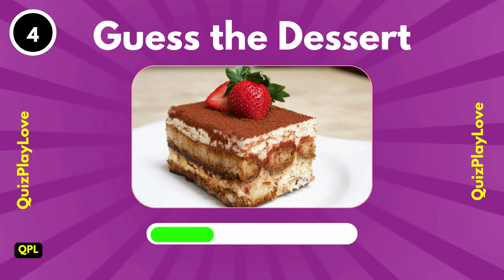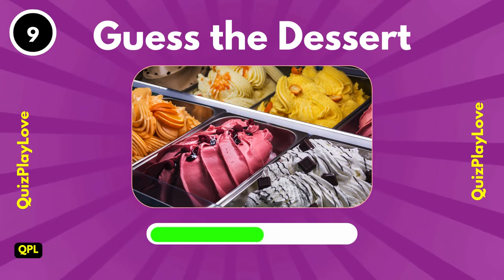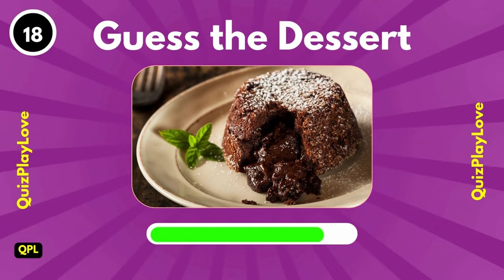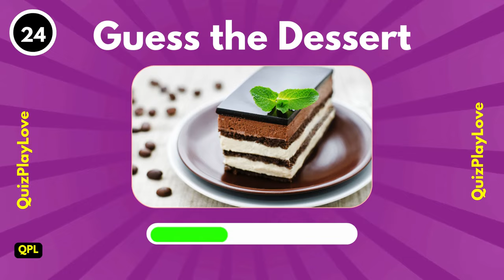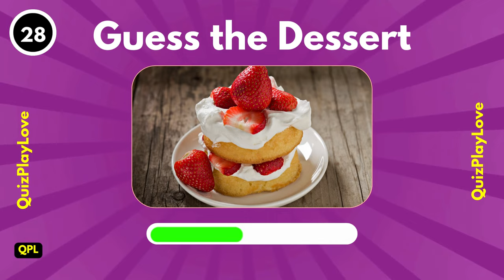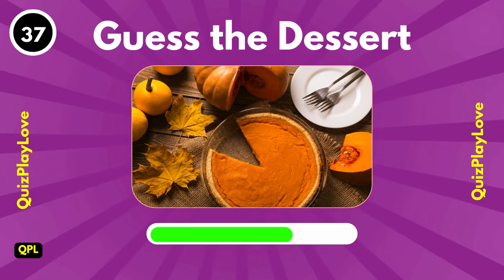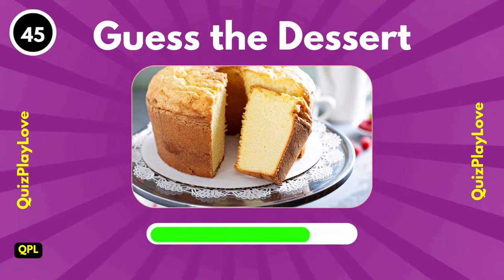GUESS THE DESSERT QUIZ | How many DESSERTS can you GUESS?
🍰🍩🍦 Welcome to the Ultimate Guess the Dessert Quiz! 🍦🍩🍰

Do you have a sweet tooth that just won't quit? 🤤 🍨🧁 Then you've come to the right place!

In this video, we're putting your dessert knowledge to the ultimate test with a deliciously fun quiz that's sure to leave you craving more.

🤩 From classic treats to international sweets, we've got a lineup of mouth-watering desserts that will challenge even the most experienced sweet-tooth. 🌍✨

Here's how it works:
1. We'll show you a picture of a delicious dessert. 📸
2. You guess what it is! 😏
3. Keep track of your score and share how many you got right in the comments below! 💬

• 👍 Like this video if you're a dessert lover!

🍒🥧🍫 Ready to test your dessert IQ? Grab a snack (because you'll definitely get hungry), and let's get started! 🍫🥧🍒

Happy guessing, and may the best sweet tooth win! 🏆🍰